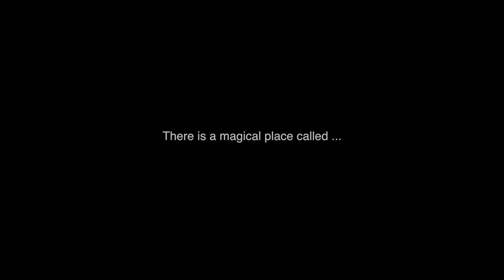AMAZING SUNSET AT GUINCHO BEACH - DJI Phantom 3 Standard drone video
Flew my DJI Phantom 3 Standard in one of the westernmost coastal areas of Europe, near the Guincho Beach, in the outskirts of the town of Cascais, in Portugal. The beach has preferred surfing conditions and is popular for surfing, windsurfing, and kitesurfing. Guincho was famously featured in the pre-titles sequence of the James Bond film On Her Majesty's Secret Service, wherein James Bond rescues Contessa Teresa de Vicenzo from a suicide attempt and foils off two attackers in the surf.